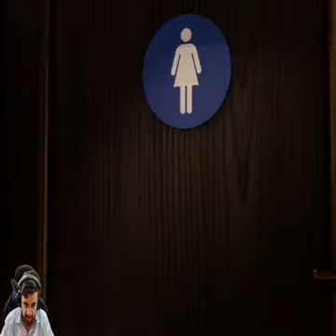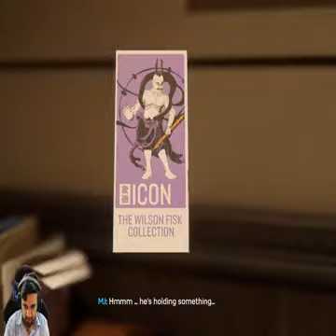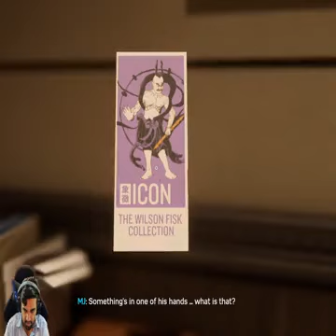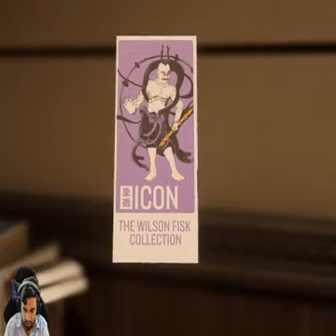Spider-Man always on duty for his people | Case2gaming